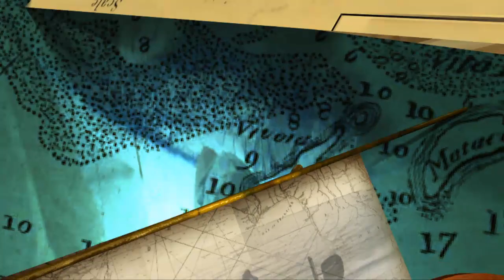Saltwater Experience: "Kids Go Fishing" Season 6 | Episode 7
How to teach your children to fish and LOVE it! Tom Rowland and Rich Tudor take their youngest children, Hanna and Reed fishing for many species. Parents can learn a lot about how to get a child engaged in fishing. Let them play in the live well, and develop a fishing partner for life!  Put down the video game, drop the phone and take your kids fishing.